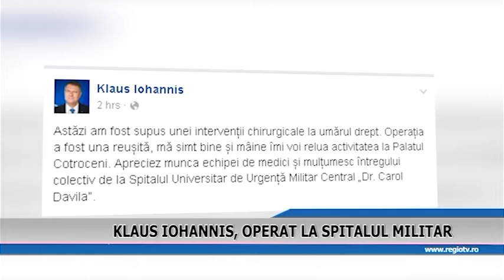KLAUS IOHANNIS OPERAT LA SPITAL